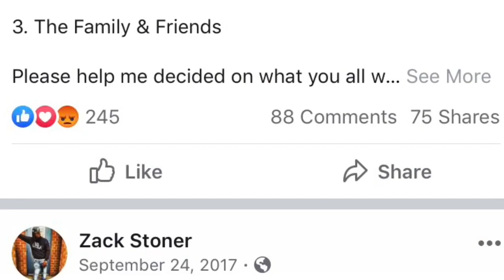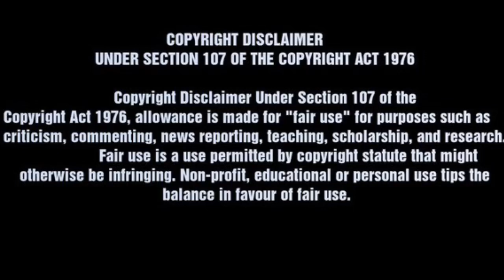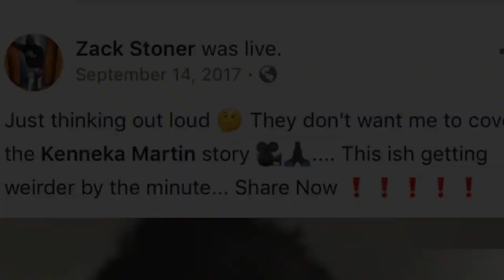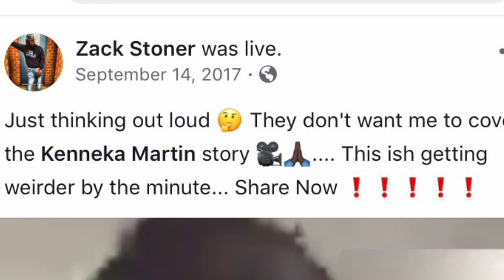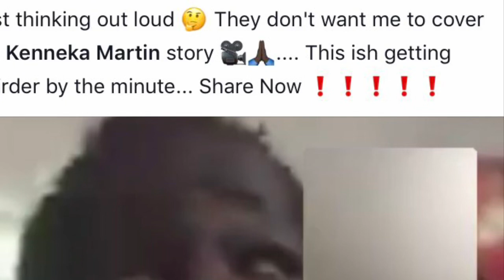Zack Stoner - what happened ?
Let’s talk about Zack Stoner and the Ken’neka Jenkins case .